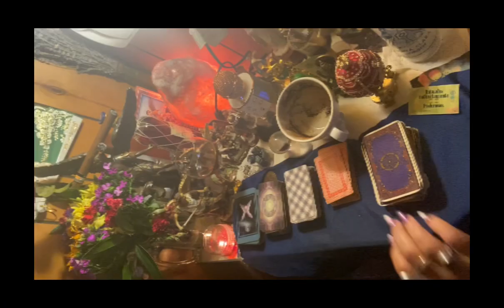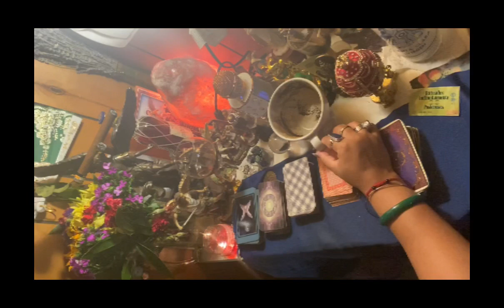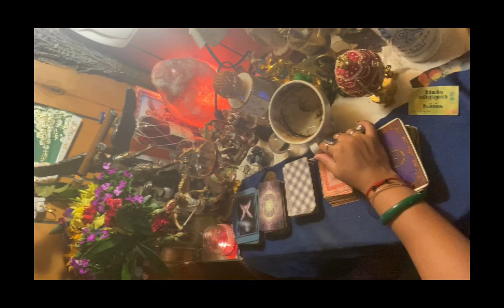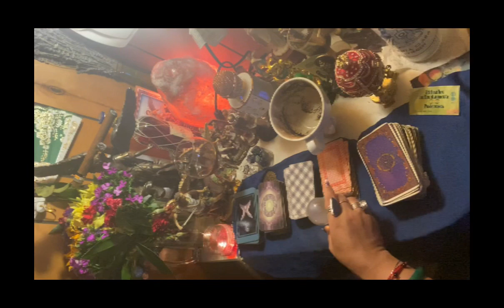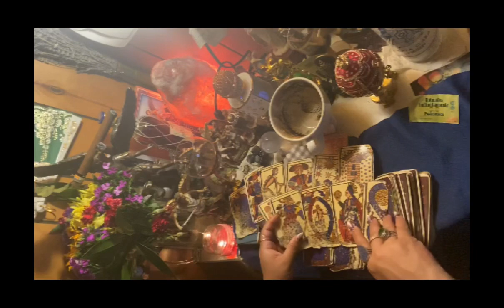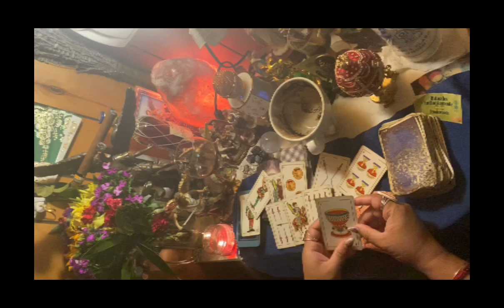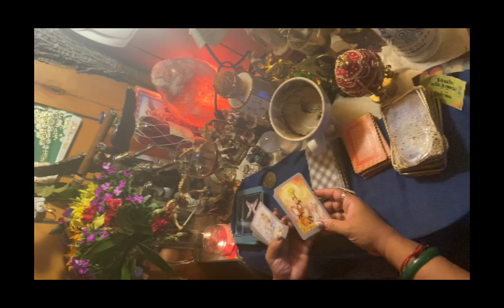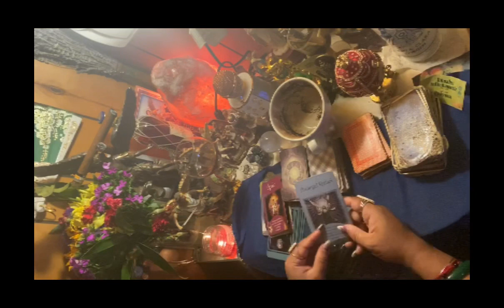Cancer♋️lectura del café☕️+🔮11-18 oct sale de tu vida todas las personas falsas 🎭🧳 💔nueva vida